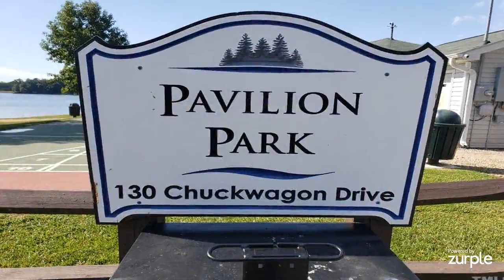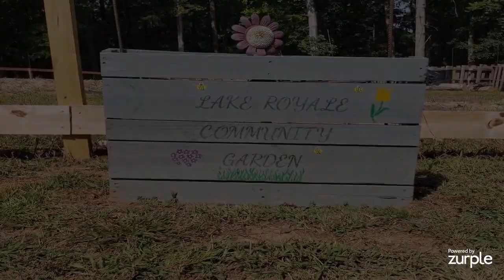1311 Sagamore Drive, Louisburg, NC, 27549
Listing in Louisburg

20037 sq. ft.  Listed at $150,000
Want to live on the water?  One of a few buildable lakefront lots left.  Live lakeside and wake up to this view every morning.  It is just a short country drive to Raleigh/Wake Forest.  Bring your builder or use one of ours. This gently sloping lot will afford excellent views of the lake.  Relax when you get home and love where you live. Lake Royale is a 345 acre lake, gated community with amenities that include boating, fishing swimming, tennis courts, volleyball, playgrounds, boat launch, community pool, basketball, beach areas, and clubhouse.

Key Realty Moves, Inc
9402 N Manor Dr